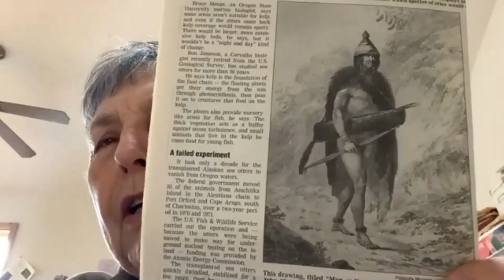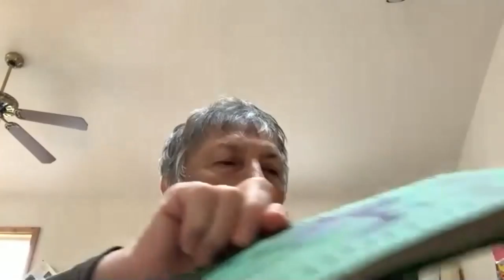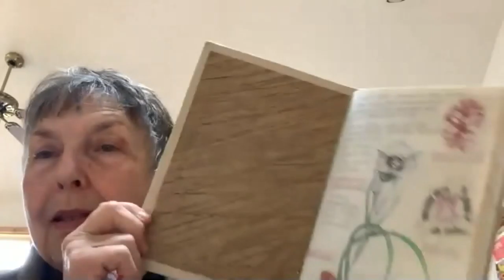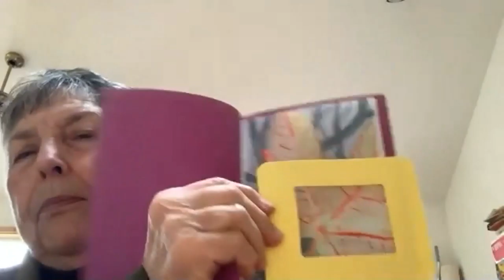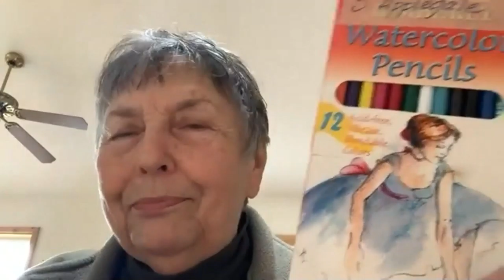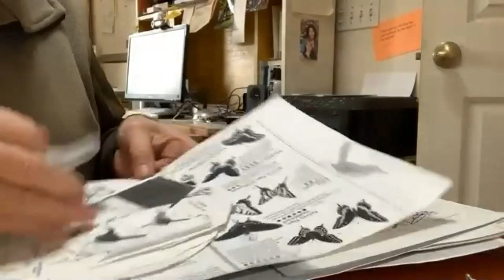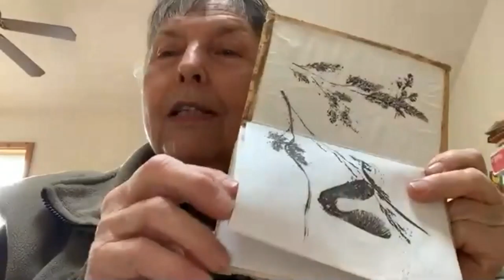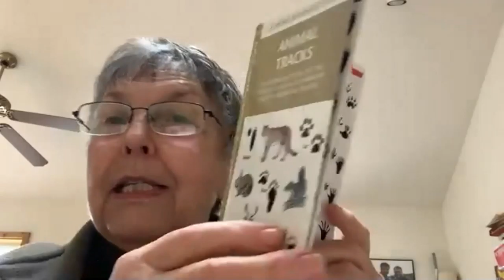Nature Journaling (March 2021)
This presentation was one portion of a training for Douglas County educators entitled "Learning in the Umpqua Watershed: Engaging K-12 Students Through Nature Connections & STEAM Activities". In this session, Susan Applegate shares the practice of nature journaling and how it can be used with youths.